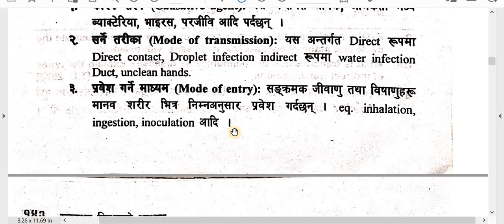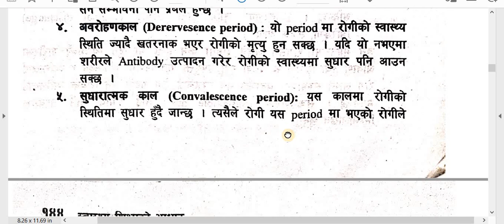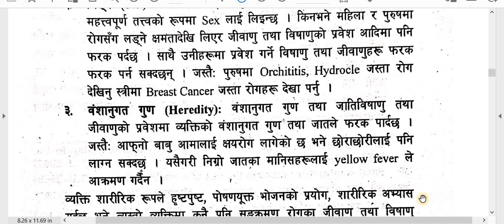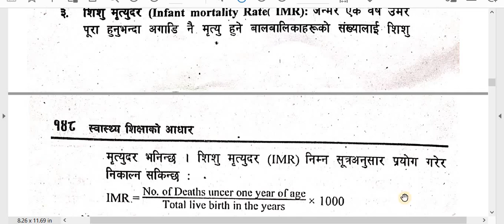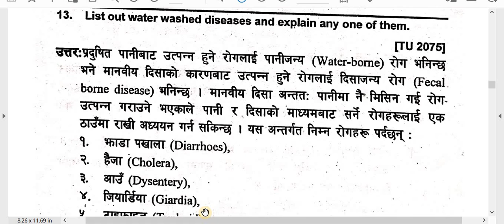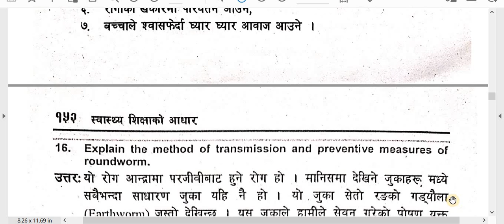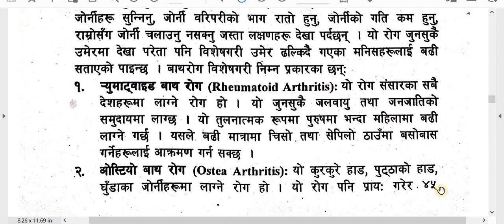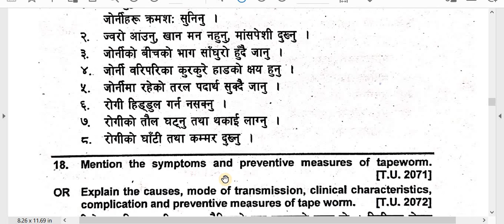Foundation of Health Education Unit 4 Infectious Diseases TU Solution 7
स्वास्थ्य शिक्षाको आधार /Unit-4. Infectious Disease /TU Solution -7

Faculty and Year: B.Ed.  1st Year
Subject: Foundations of Health Education
Unit:  4. Infectious Diseases
Video:  TU Solution

Here are TU Solution of Minor subject Foundation of Health Education of  B.Ed. 1st  Year.  This is also helpful for board exam practice. You have to keep practice until you feel easy every topic. Self study is very important in student life. You can study smart and fast. These types of study method help in future study also. These all notes are very important so try to remember and keep study.